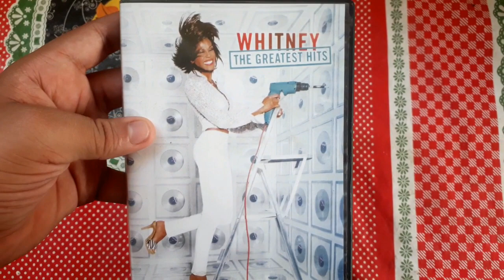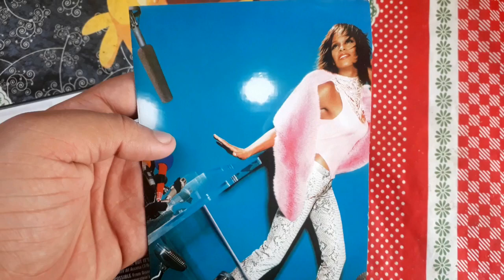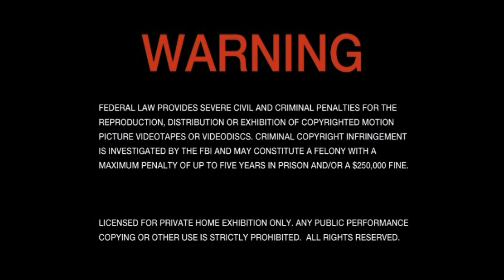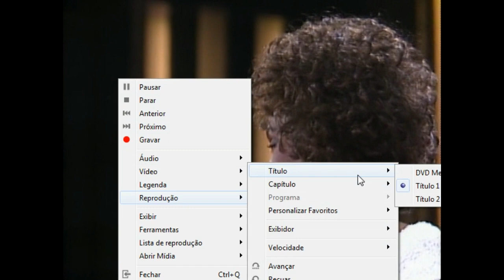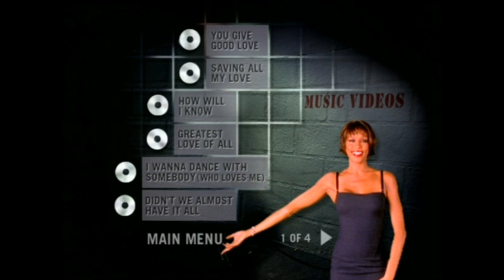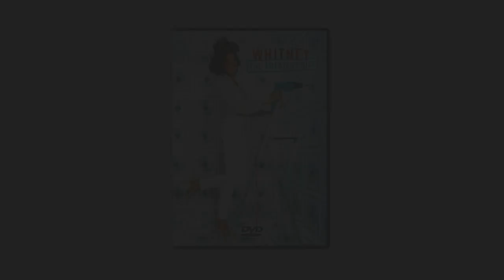DVD - Whitney: The Greatest Hits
Vigésimo Sexto DVD da coleção!
Whitney: The Greatest Hits

Primeira Edição  - Edição Simples e Limitado

ASSISTA AGORA OS HITS DO DVD WHITNEY - THE GREATEST HITS
COM VARIOS SUCESSOS DE WHITNEY HOUSTON

VEJA E CURTA O HITS A BAIXO COM OS 2 LINKS OPCIONAIS

AVISO - O VIDEO FOI RETIRADO DO DVD, O AUDIO FOI EDITADO